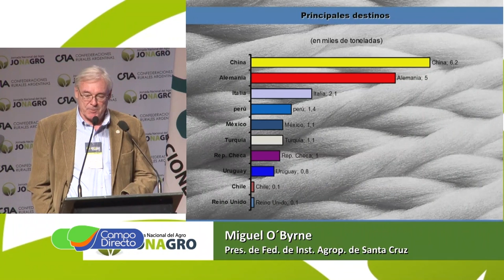Llega Jonagro 2020: El Campo es Futuro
Quinta edición de “Jonagro”, la propuesta de capacitación de CRA con temas técnicos, económicos y legales.